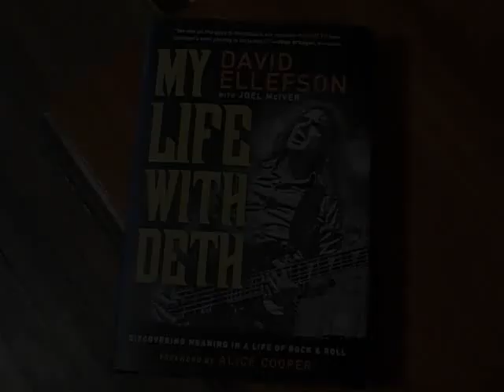Megadeth-Trust Cover[HQ]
Another great Megadeth song